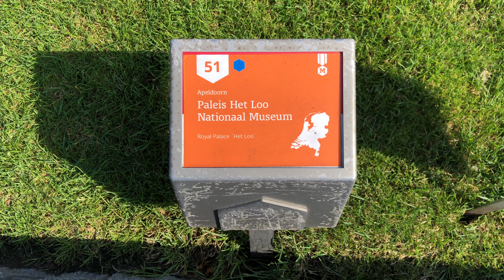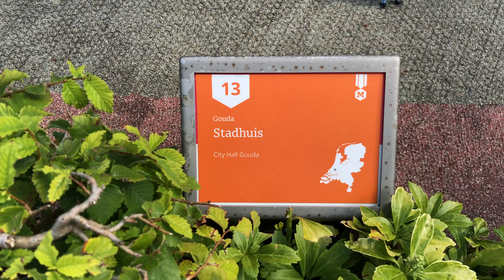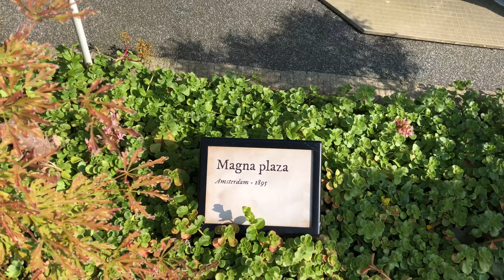هولندا كما لم تراها من قبل ، الإعجاز الهولندي في فن العمارة , أجمل القصور و القلاع الهولندية لاهاي